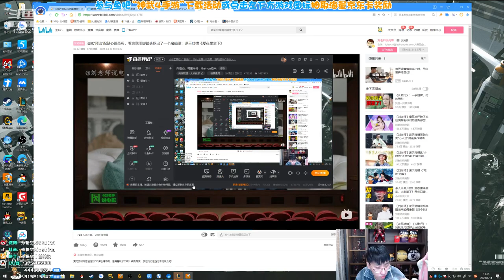【猴哥】蘭林漢悟空：鱷魚VS刀妹兒 韓服 攢錢吃利息 回家買英雄（202104017P11）